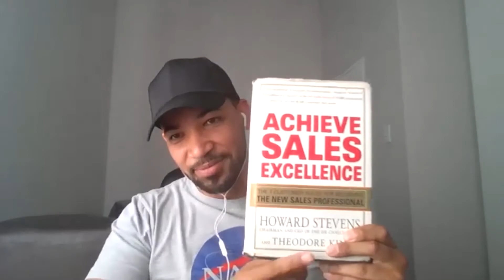Gerard Kilian - Full Interview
The food truck industry is booming. Chatting to Gerard Kilian about his journey to starting Labelles food.

Follow Labelles
Labelles